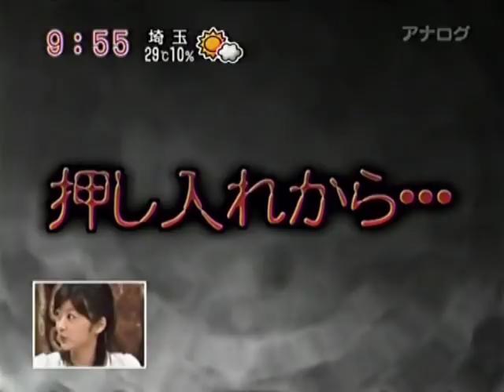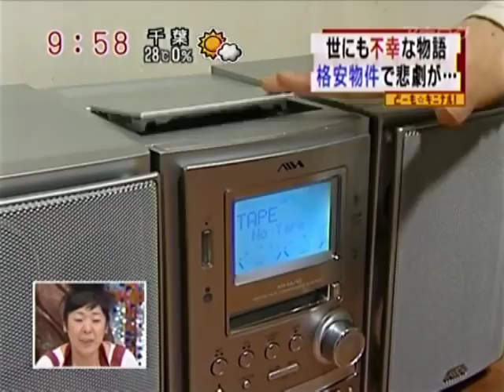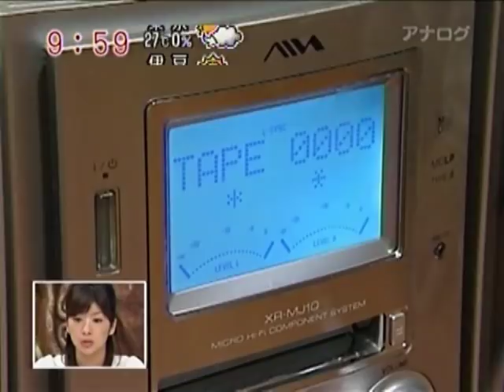2009.05.18 稲村優奈 再現ドラマ 格安物件 (Yuna Inamura)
世にも不幸な物語 格安物件で悲劇が 出演／稲村優奈(佐藤優子役)